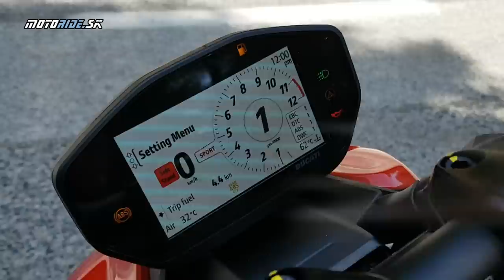Rýchlovka s Ducati Streetfighter V2 (2022) - čistý koncentrát športovosti a radosti - motoride.sk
Komu by sa Streetfighter V4 zdal so svojimi 208 koňmi príliš silný, pre toho je tu nový Streetfighter V2 s motorom Superquadro, ktorý má výkon 153 koní. Menší Streetfighter má napríklad aj užšiu zadnú gumu, vďaka čomu si viac užiješ bežné zákruty, ale celkom logicky má aj jednoduchšiu estetiku. Lenže pozor, dynamiku má stále dosť brutálnu! 153 koní na normálnej ceste je pre bežného jazdca určite ovládateľnejších než 208. Streetfighter V2 neuveriteľne presne drží stopu. Niekedy sa ani nestíhame čudovať, ako to v tej Ducati robia!

Kamera: Peter Fischer a Dušan Grgač